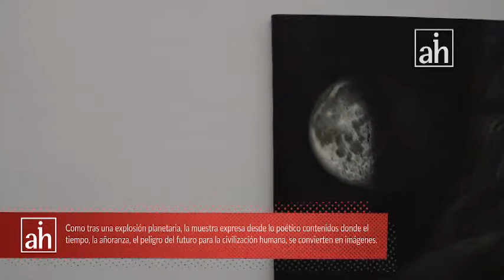ArtinHavana –Cartas a la Luna, Daniel Collazo, Galería Casa 8, habana, cuba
Cartas a la luna es una serie de pinturas en mediano formato donde prevalece el tratamiento monocromático simulando lo documental.Daniel Collazo propone un imaginario donde los símbolos culturales son como residuos de una civilización que ya no existe.Como tras una explosión planetaria, la muestra expresa desde lo poético contenidos donde el tiempo, la añoranza, el peligro del futuro para la civilización humana, se convierten en imágenes.